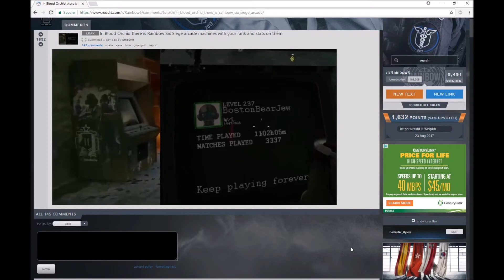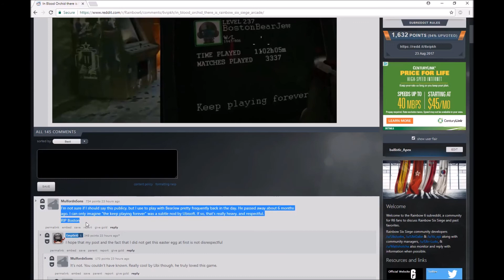ubisoft did something great.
"Keep Playing Forever"